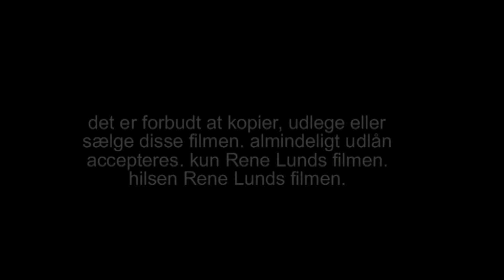37 Musik fra film af